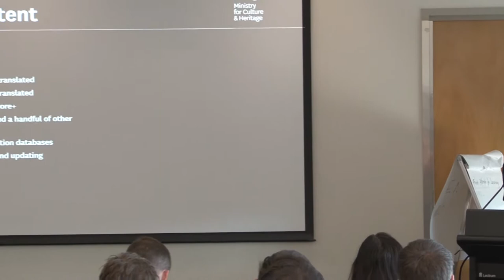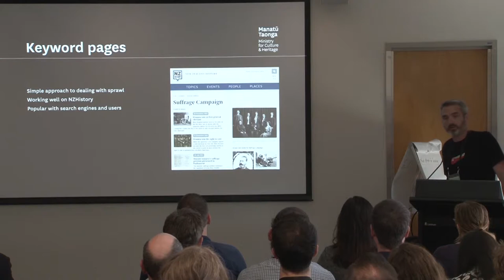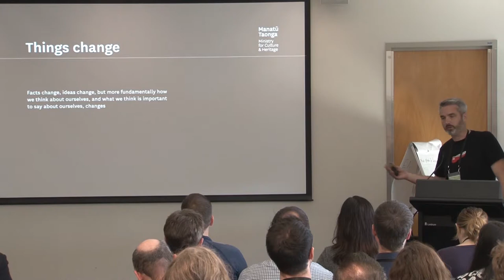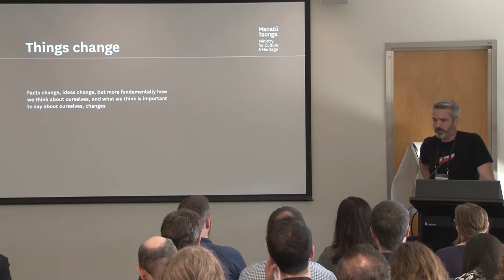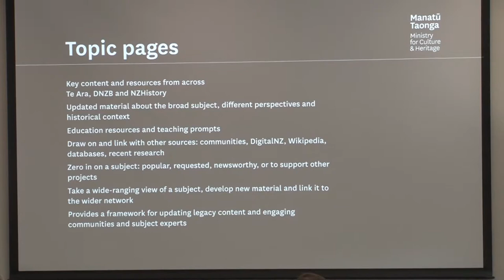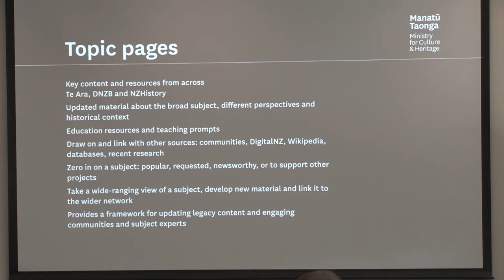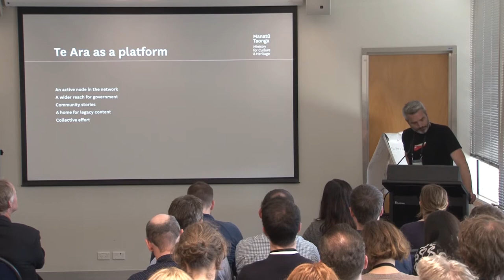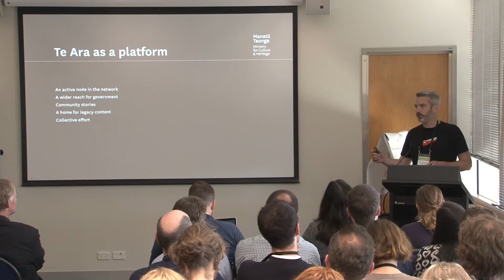Matthew Oliver - Pipes and platforms (or why are we all publishing separately?)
Wednesday November 22, 2017 11:00 - 11:25
Angus Room, Museum of New Zealand Te Papa Tongarewa

MCH publishes well known and well used websites. It also published lesser known and lesser used websites. In fact barely a month goes by without having to fight the government department urge to build another one on another slightly different topic. How to fight the urge and how to make sense of a landscape of more and more publishing, and not just our own but right across the cultural sector. We're currently taking a step back to talk to users, review our content and strengths and think about how we could do it differently. This talk will report back on what we've found and hopefully have some pointers for how we and the wider sector could look at our shared publishing interests differently.

Matthew Oliver
Production Manager, Ministry for Culture and Heritage
Matthew Oliver is the production manager in the ministry's research and publishing group, and former NDF board member.  @talkingtothecan, @te_ara, @nzhistory